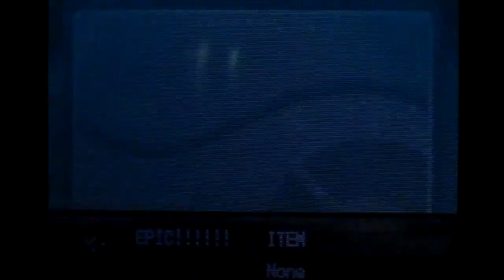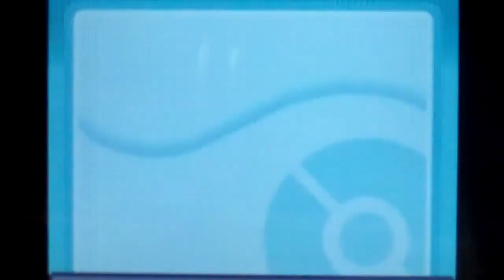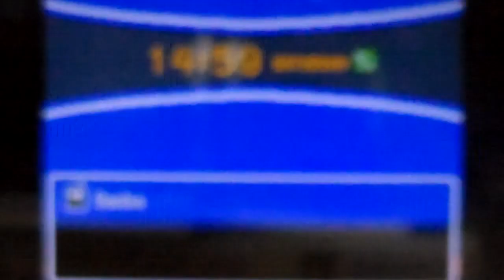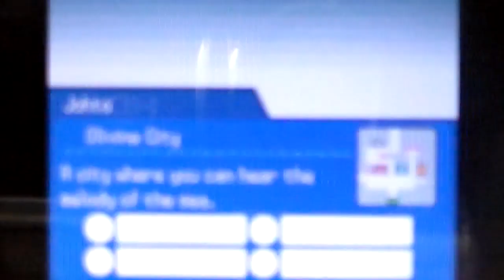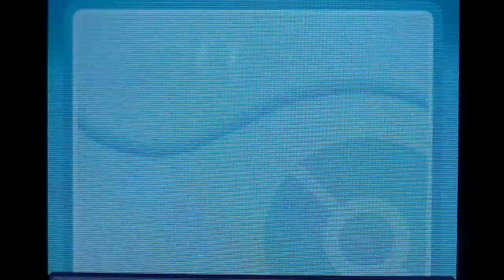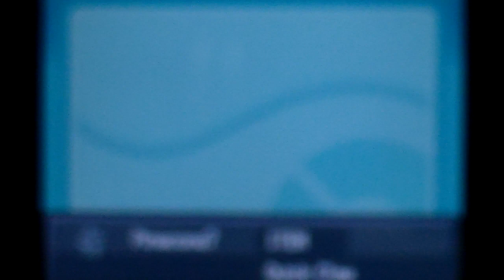Pokemon Soul Silver Part 25 Evolution Time!